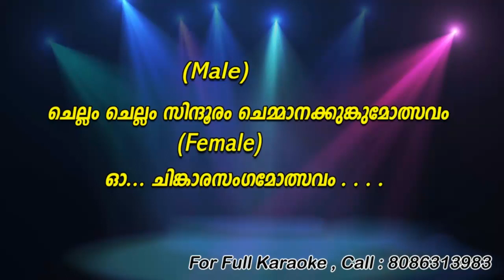Chellam Chellam Sindhooram Karaoke With Lyrics | Chambakulam Thachan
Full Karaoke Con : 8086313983